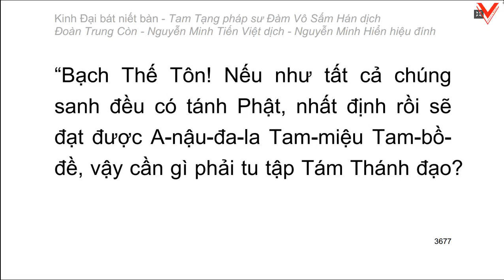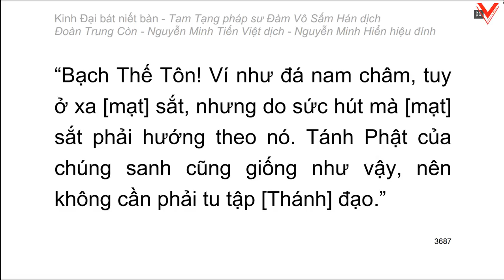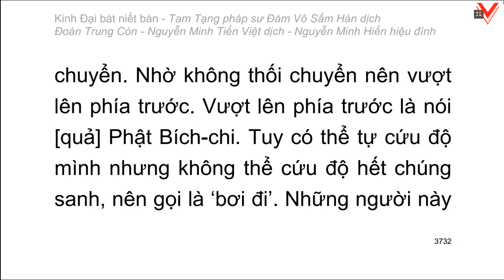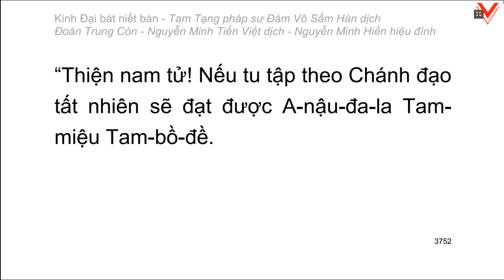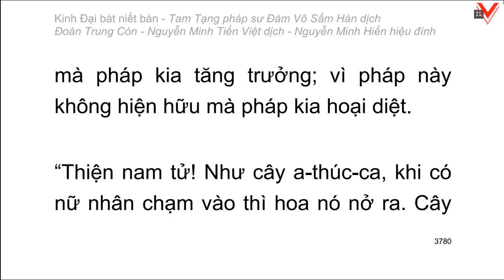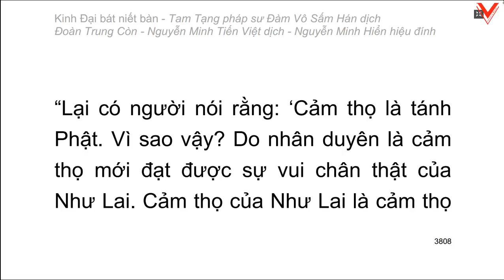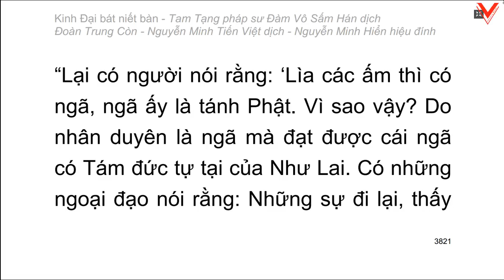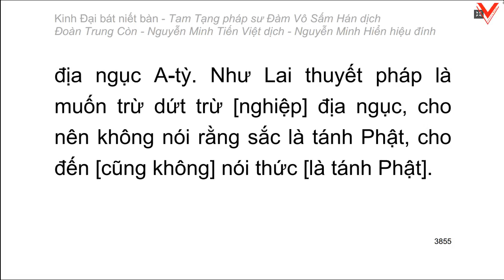Kinh Đại Bát Niết Bàn - 大 般 涅 槃 經 - Đàm Vô Sấm Hán dịch (tiếp theo)